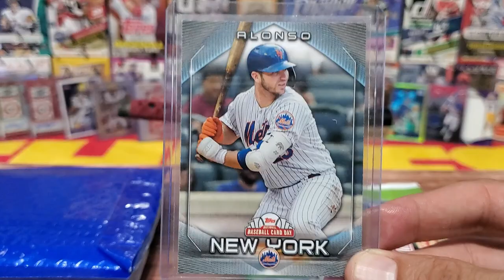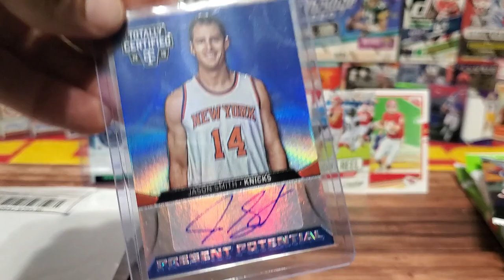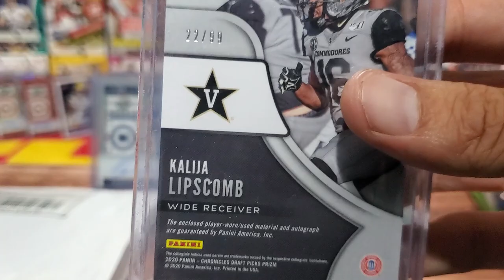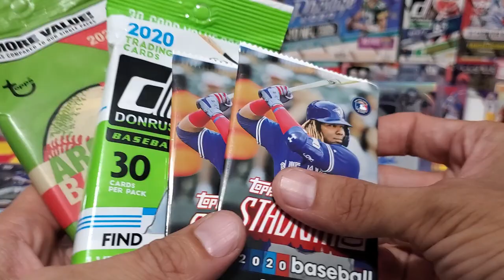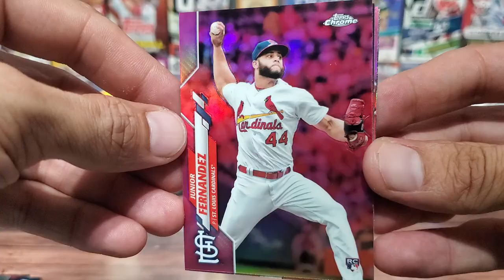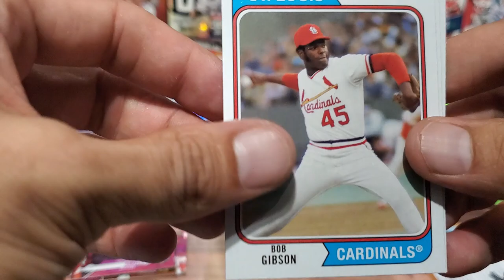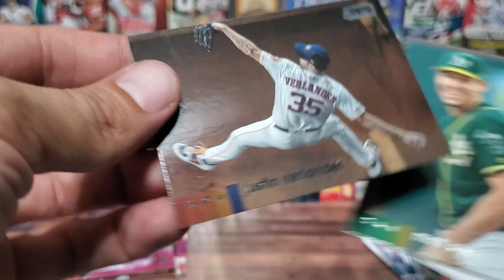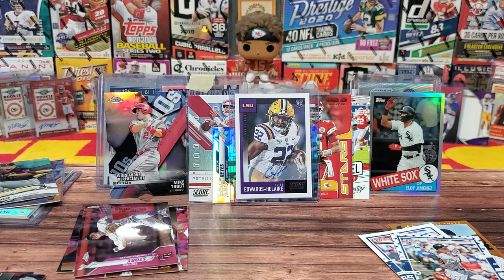Ep. 63 | Football and Baseball Card Mail! THANKS Durb's Sports Talk & Cards - JrBaseballFanatic12!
First, sorry no this is NOT the video to enter the 500 giveaway, I had to postpone due to plans.  It will be next Saturday with (hopefully) the live stream planned for September 26.

Big thank you to Durb's Sports Talk & Cards and JrBaseballGFanatic12 for sending me some cards!  Always appreciate this amazing community, go check out their pages below!

Ebay Store:

Very Clever Email becasue someone beat me to it...